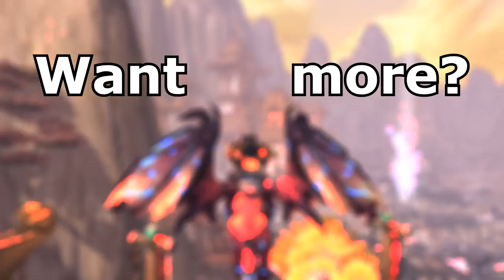I Have To Fight?! - World of Warcraft Ep.3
I finally made a character for the series!
∘∘∘∘∘∘∘∘∘∘∘∘∘∘∘∘∘-Credits-∘∘∘∘∘∘∘∘∘∘∘∘∘∘∘∘∘∘

'REACH'

△⚪✕◻ Game on!